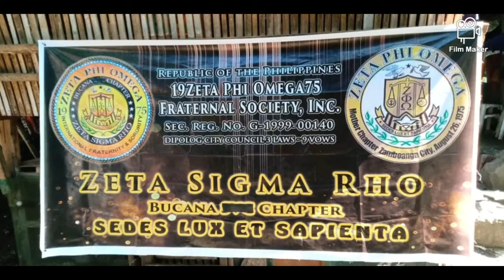ZETA PHI OMEGA Bucana chapter&dipolog city council 45th founding anniversary 3L9L GDBLESS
Dipolog city council